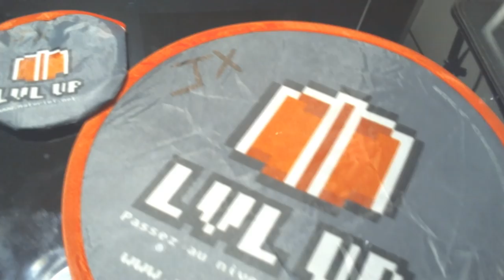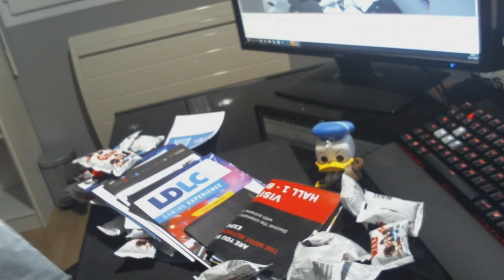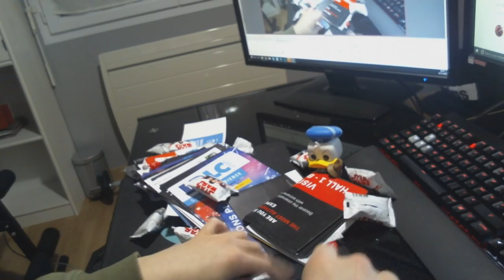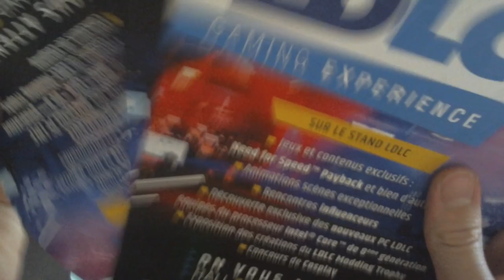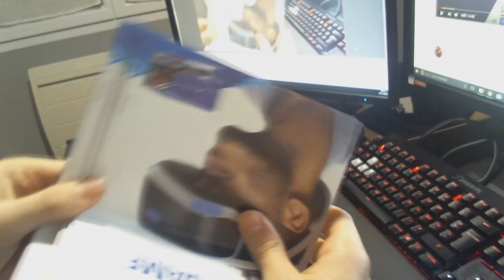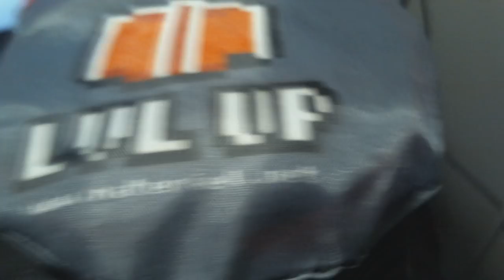VOILA CE QUE J'AI VOLER A LA PGW... + Jx IRL sur la chaine???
✅Pas abonnés? clique ici! C'est gratuit✅
🖊️Description🖊️